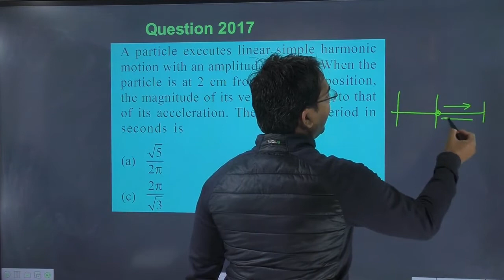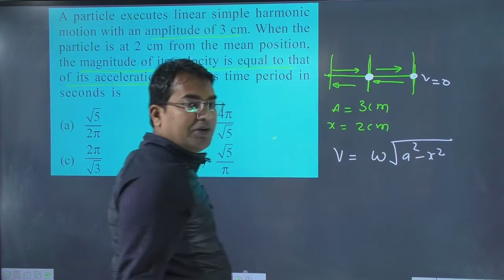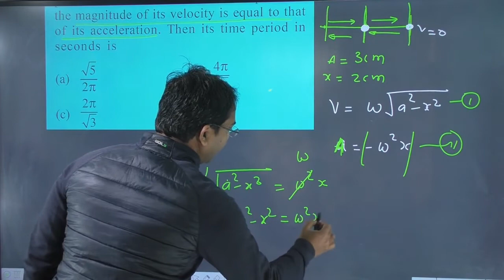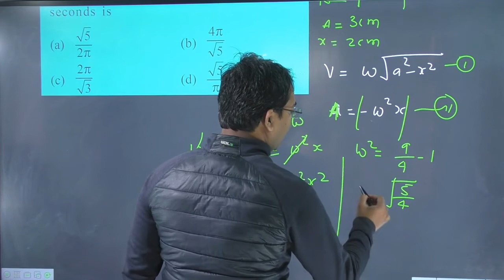A particle executes linear simple harmonicmotion with an amplitude of 3 cm. When theparticle is at